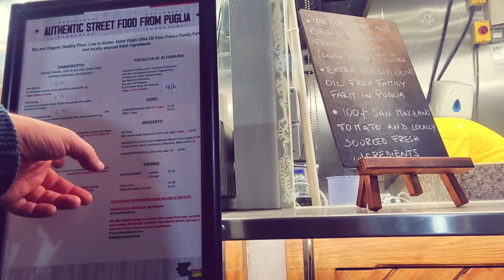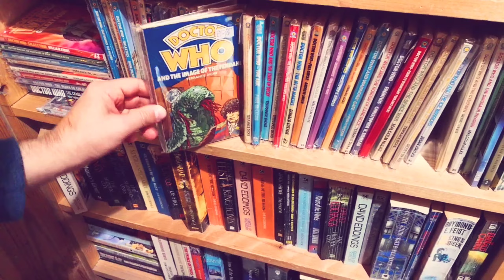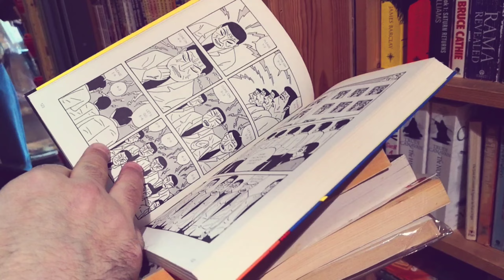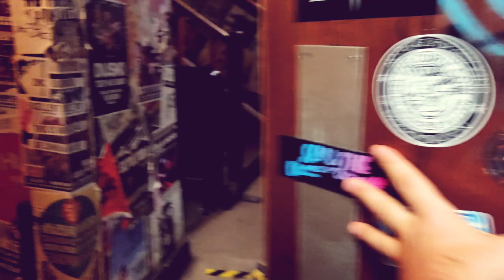Vlogmas Day 23 🌲